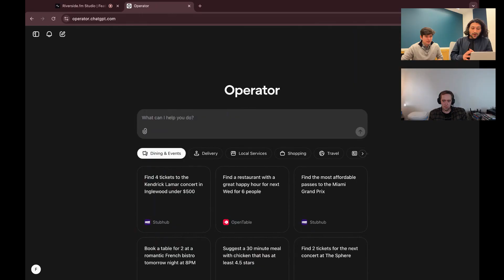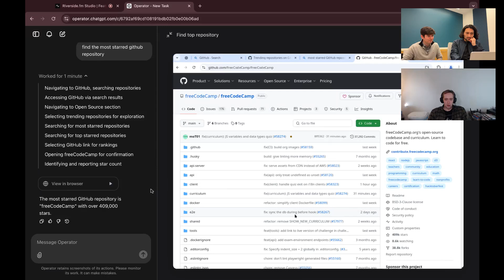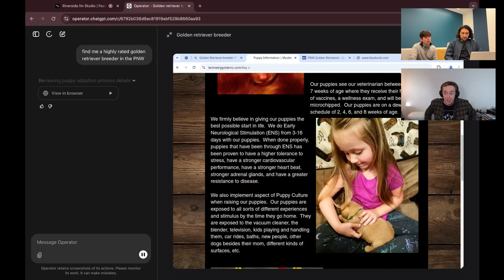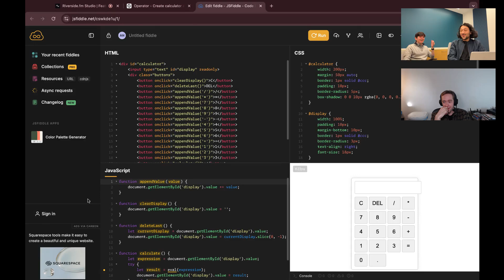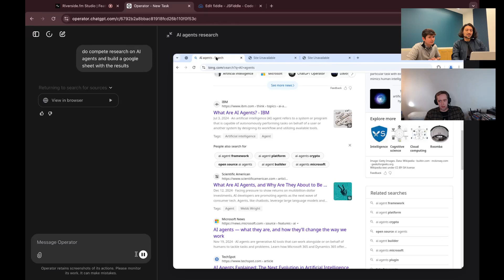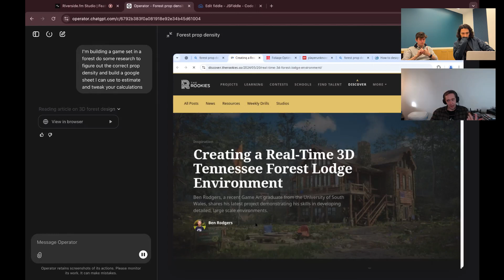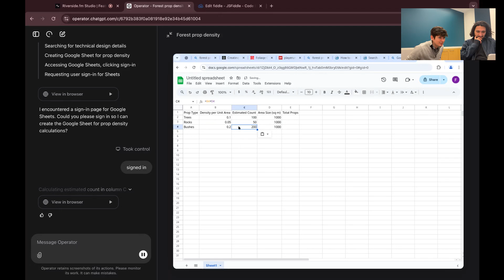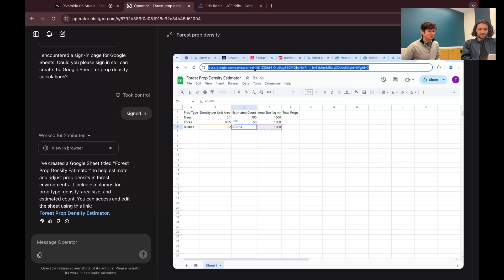OpenAI FINALLY released an AI agent - here’s what it can do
We dive into OpenAI’s groundbreaking AI agent, Operator. They explore its powerful features like browsing, task management, and integration with Google Sheets. From research tasks to application building, Operator is proving its potential in real-world scenarios. Tune in for their impressions, insights, and excitement about the future of AI agents.